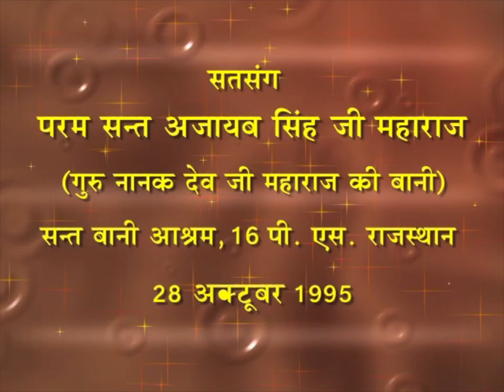3 Jan 2024 Zoom Evening 5 P.M Satsang ( 28 Oct 1995 Punjabi Satsang + 29 Aug 1995 Bhajan Talk )